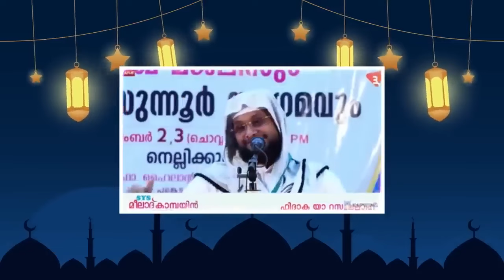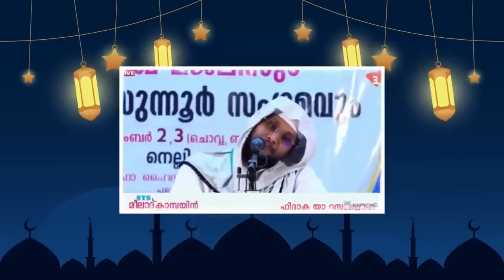മക്കളുടെ ഉയർച്ചക്ക് കാരണം ഈ ദിക്റാണ്. ഉമ്മമാർ ചൊല്ലാൻ മറന്നു പോകല്ലേ നൗഷാദ് ബാഖവി..